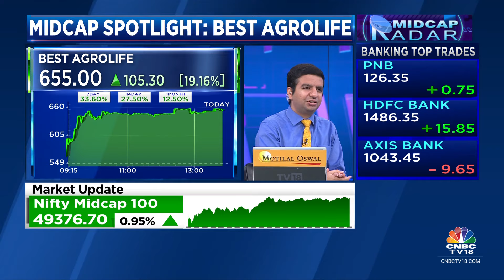Best Agrolife Announced Acquisition Of 100% Stake In Sudarshan Farm Chemicals On March 28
Midcap Spotlight | Best Agrolife is up over 41% in the last two days. The co had also announced the acquisition of 100% stake in Sudarshan Farm Chemicals on March 28. Sonal Bhutra focusses on the stock in our special segment Midcap Spotlight.

n18oc_business